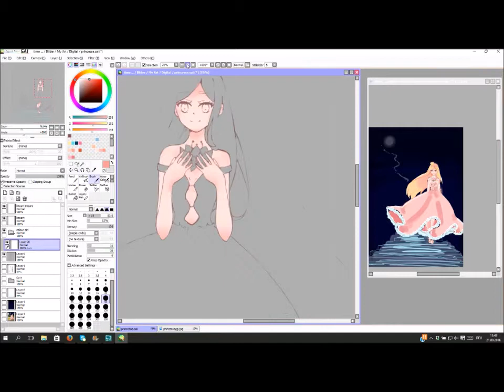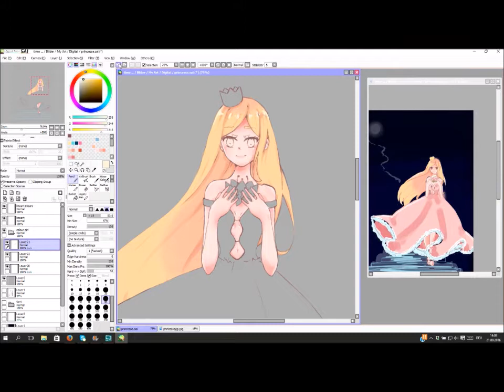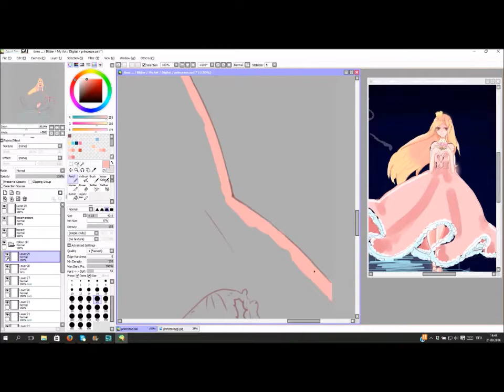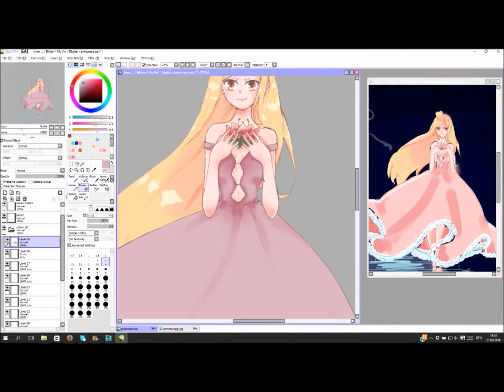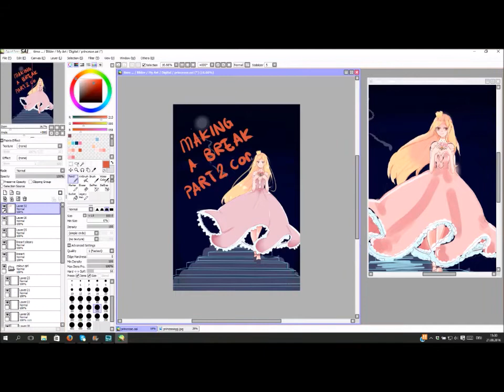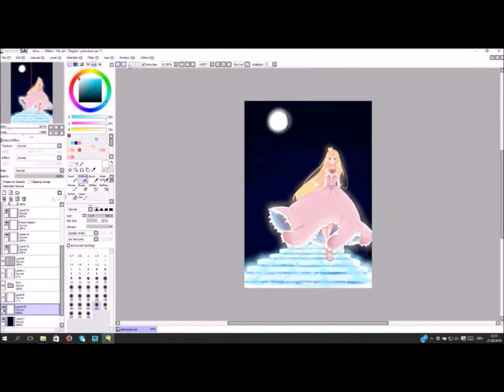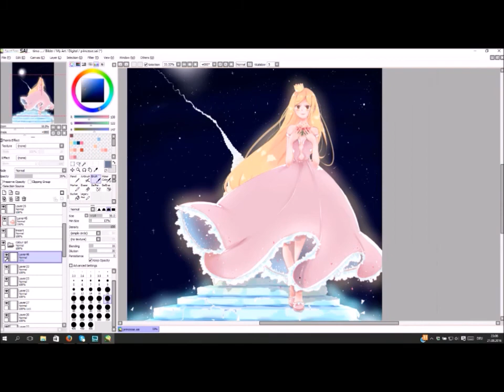〔Timichii〕-Speedpaint- To the moon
I'm here with a new Speedpaint video I hope you like it!

Tools that I used:

→ Movie Maker